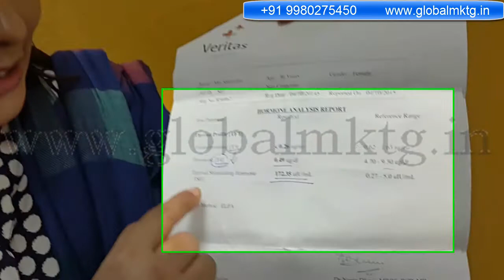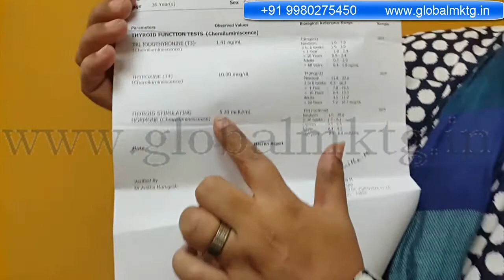Thyroid Testimony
Thyroid can come down just in 2 months by drinking KANGEN water or by taking Moringo Nutramatrix Plus. 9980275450